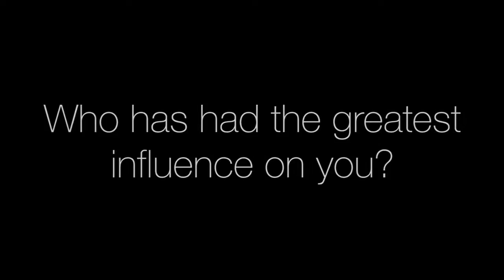Class of 2016: East Lyme's Nate Spada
Four questions with East Lyme High School senior Nate Spada.